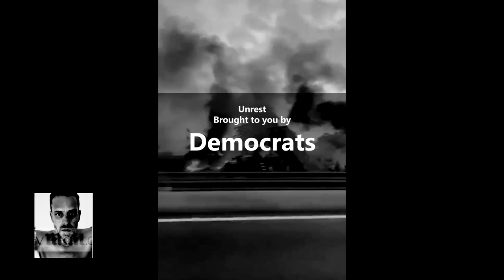Josh Shapiro is getting ready - The Song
What the heck is Josh Shapiro waiting for.

Have heard the name bounced around a couple times so wanted to do some research on the guy and I found he had a channel.  I went through some of his video and I found this corny video where I really can't make out if he was practicing for a speaking; practicing his poker face for a similar video; the poker face video just didn't get edited down to one clip; or his smart team actually thought this would be cool as a titoki or something.

All we trouble know about Josh Shapiro, is that Philadelphia, is in the dumbs, fentanyl capital of the world; crime through the sky; cops can't arrest blacks because it is not politically correct and can even seem racist.  Cops being mowed down by drunk racist who hate white cops.

Are you going to vote for this guy?
Was the Election Protest at the capital a Coup d' etat?

Do you support Doug Mastriano?
Do you believe Doug Mastriano, was part of the coup?

Democrat Rat Bastard